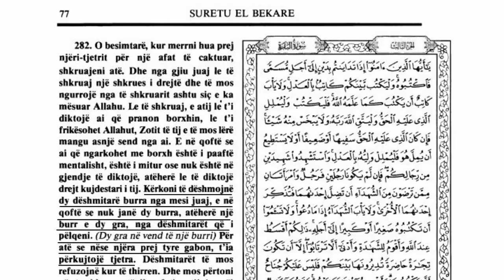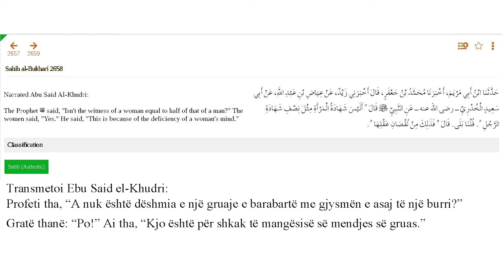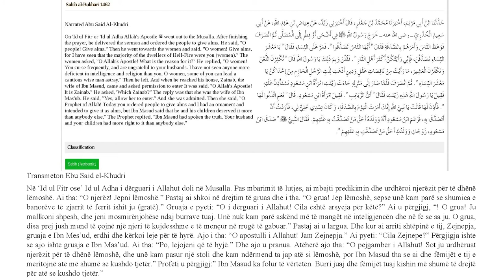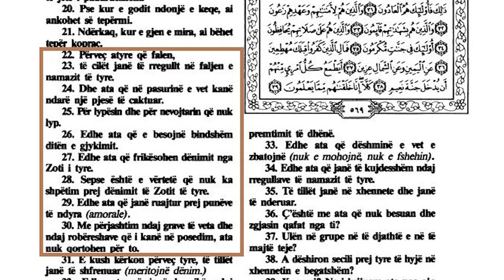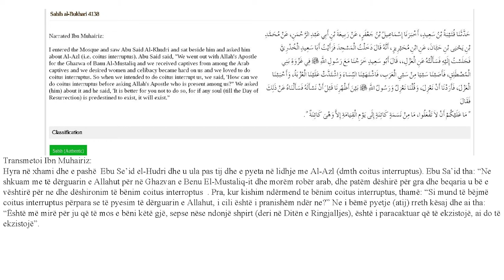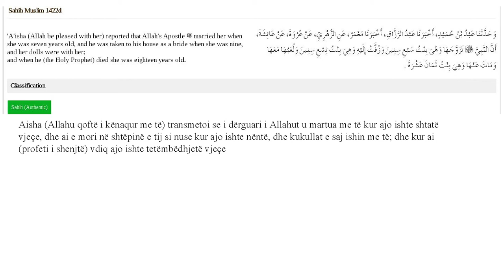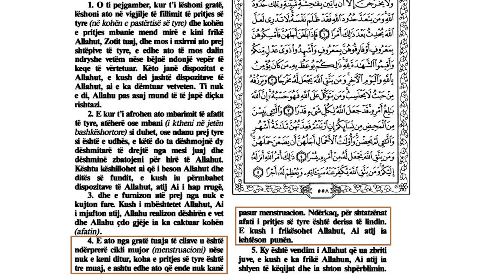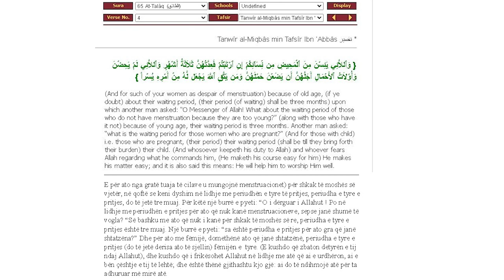Gruaja ne islam